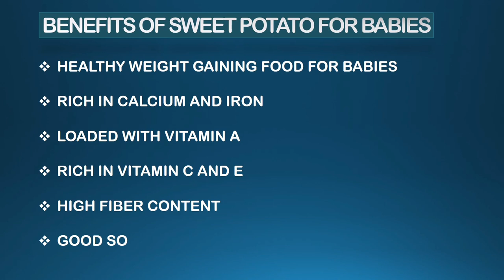SWEET POTATO PUREE RECIPE | WEIGHT GAIN BABY FOOD | MTCD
❤❤ PRODUCTS WE USE FOR BABY FOOD MAKING ❤❤
--- BLENDER/ MIXIE GRINDER USED IN THIS VIDEO
1)HAND BLENDER INALSA
3) HAND BLENDER PHILIPS
4) HAND BLENDER MORPHY RICHARDS

--- BABY FOOD STEAMERS
1) STAINLESS STEAMER BASKET
2) 2 TIER STEAMER

♥♥BABY BOOKS FOR BRAIN DEVELOPMENT (0-2) YEARS♥♥

1.Baby Touch: Hello, Mummy!
2.Baby Touch: Colours
3.Baby Touch: Numbers
4.Baby Touch: Peekaboo
5.WHO'S UNDER THE SEA
(Touch-and-feel Tabbed Board Book)
6.Baby Touch: Numbers
7.The Tailless Fox
8.Board Books ( set of 10)
9.Dr. Suess Book Set (For Older Kids)
10.365 Panchatantra Stories

1.Cetaphil Cleansing And Moisturising Syndet Bar
2.Cetaphil Moisturising Lotion
3.Sebamed Baby Protective Face Cream
4.Sebamed Baby Wash Extra Soft
5.Sebamed Baby Lotion
6.Sebamed Sunscreen (150ml)
7.Sebamed Sunscreen (200ml)
8.Sebamed Shampoo
9. Aveeno Baby Wash & Shampo
10.Aveeno Baby Daily Moisturising Lotion
11. Mamaearth Sunscreen
17. Mamaearth Shampoo
18. Mamaearth Body Wash
19. Mamaearth Moisturising Lotion

1. Figaro Olive Oil
2. Forrest Essential Coconut Oil

♥♥CASHEW'S TOYS♥♥
1.Baby Play Gym
2.fisher price baby first block
3.stacking rings
4.Stacking Cubes
5.Nesting Eggs
6.Roly Poly Turtle
7.Hammer and Pounding Toy
8.Push Car
9.Stunt Tricycle Toy

1.Cashew's High Chair
2.Toy Cleaner

INCREASE YOUR BABY WEIGHT BY INTRODUCING SWEET POTATO DURING 6 MONTHS OF AGE.HOW TO MAKE SWEET POTATO PUREE .